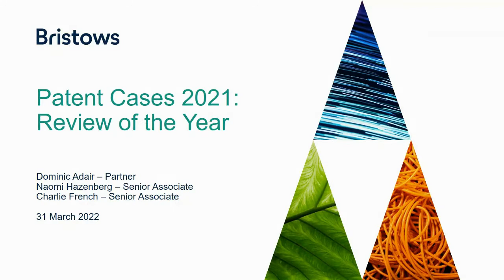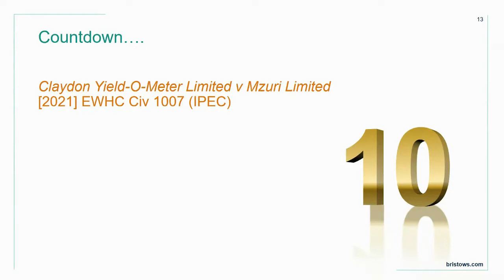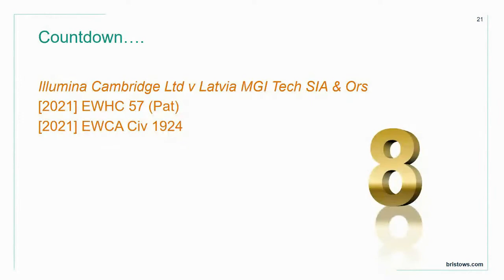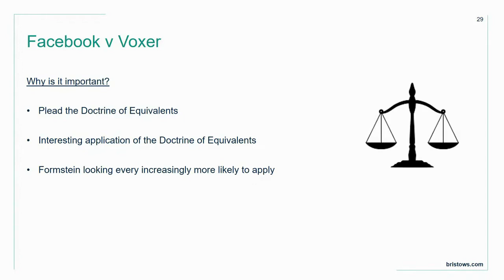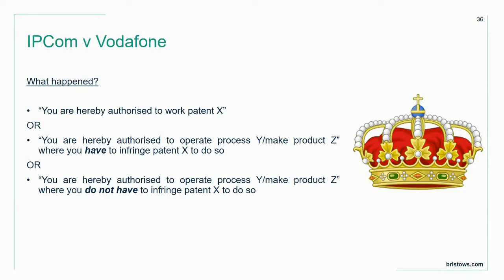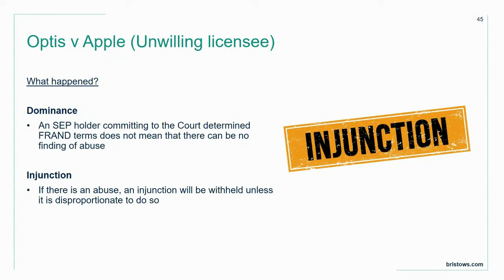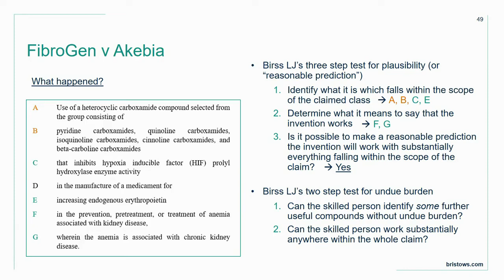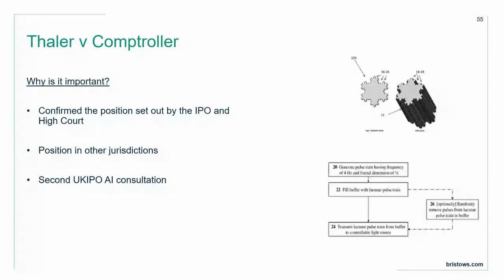Patent Cases 2021: Review of the Year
In this webinar, partner Dominic Adair and senior associates Naomi Hazenberg and Charlie French will be reviewing patent cases from 2021.